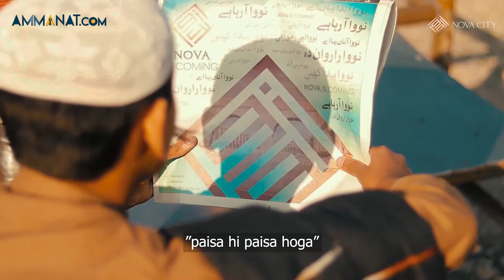Nova Is Coming | Nova City Islamabad | Ammanat.com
Nova is coming to Ammanat.com.
Nova developers are famous real estate developers and their new project is coming soon, all the details will be shared at Ammanat.com.